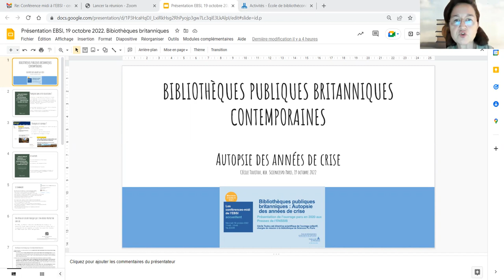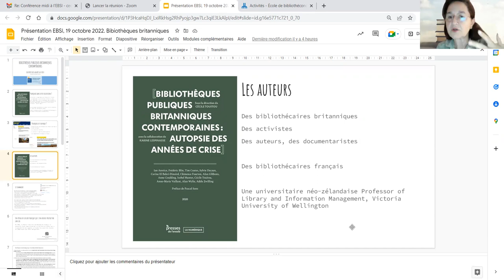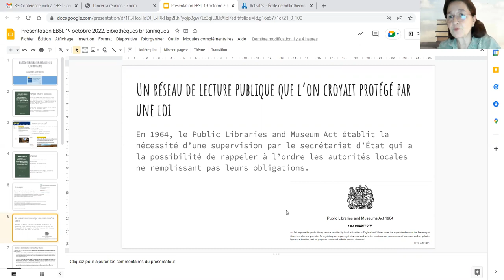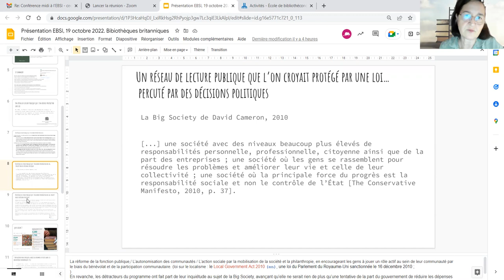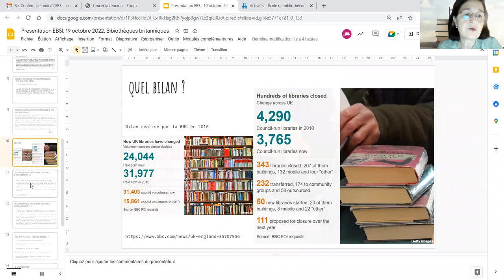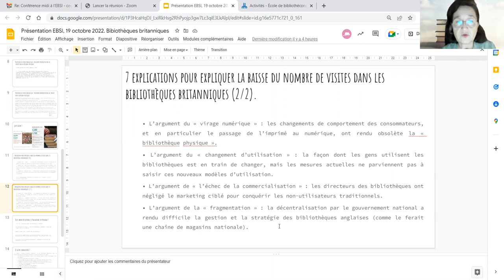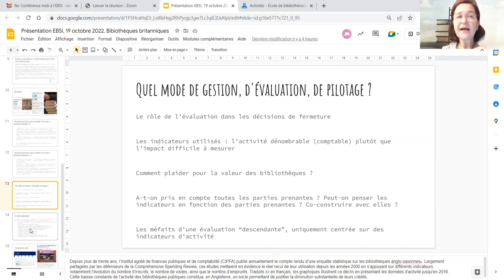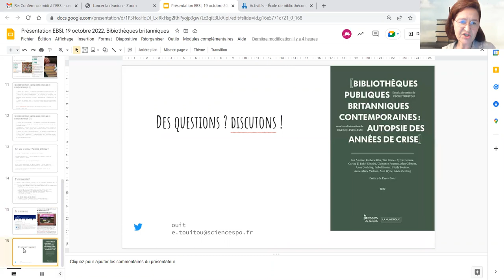EBSI - Conférence midi : Bibliothèques publiques britanniques avec Cécile Touitou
Titre long : Bibliothèques publiques britanniques : Autopsie des années de crise

Résumé : « Cet ouvrage se propose de revenir sur les fermetures massives, depuis 2010, des bibliothèques publiques en Grande-Bretagne. Quelle a été la chronologie des plus de 300 fermetures de sites ? Comment en comprendre l’histoire et les logiques ? Pour la première fois accessible aux lecteurs [francophones], une documentation spécialisée, traduite et éditorialisée, permet de comprendre les enjeux du débat sur la lecture publique dans un pays historiquement fer de lance pour son réseau de bibliothèques. »

Sources :
Bibliothèques publiques britanniques contemporaines : Autopsie des années de crise. Nouvelle édition [en ligne]. Villeurbanne : Presses de l’enssib, 2020 (généré le 12 octobre 2022). Disponible sur Internet ISBN : 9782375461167. DOI